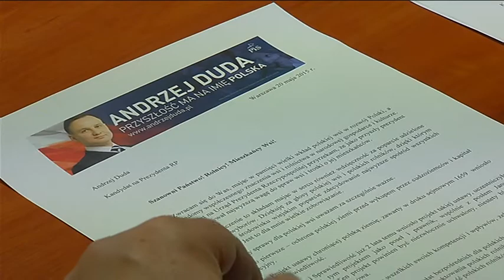Podsumowanie kampanii Andrzeja Dudy w lubuskim